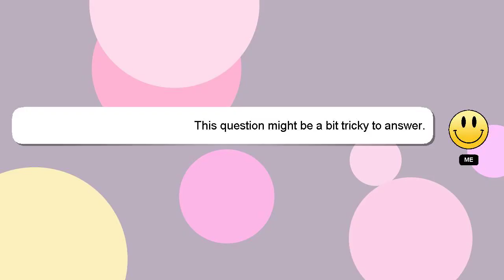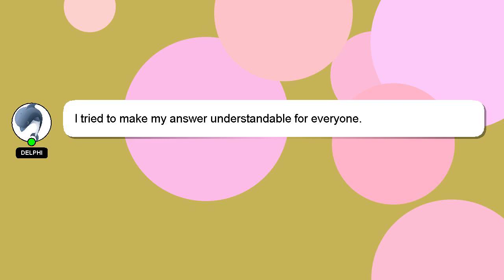How to exit simple view in vivo?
A brief presentation of myself, Hey, I am Delphi. Let me help you get the answers you need to your questions. - How to exit simple view in vivo?

If you have more specific query you can comment or chat with me  and let me know your queries. Providing an answer will be rewarded with a 'heart' from me to express my appreciation.

*2 What we are experimenting :*